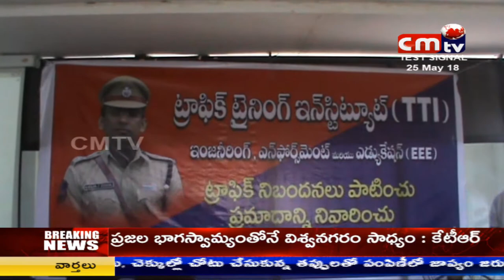CMTV (CoalMine TeleVisions) news 25/05/2018